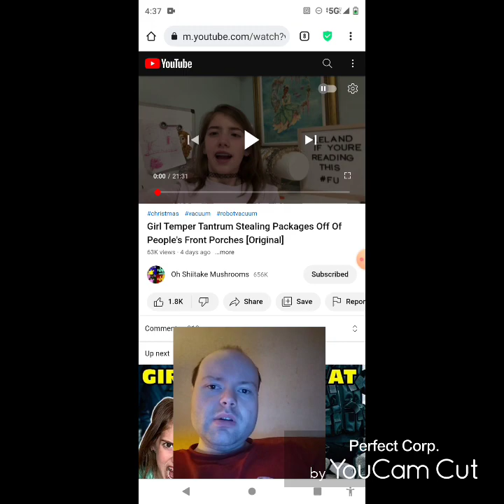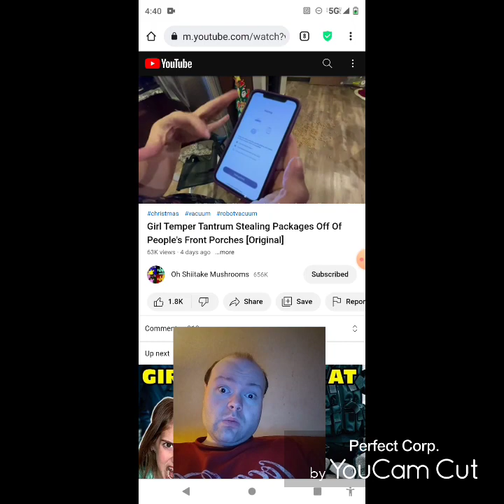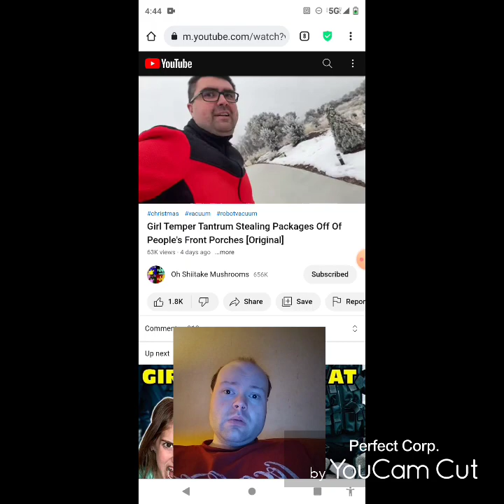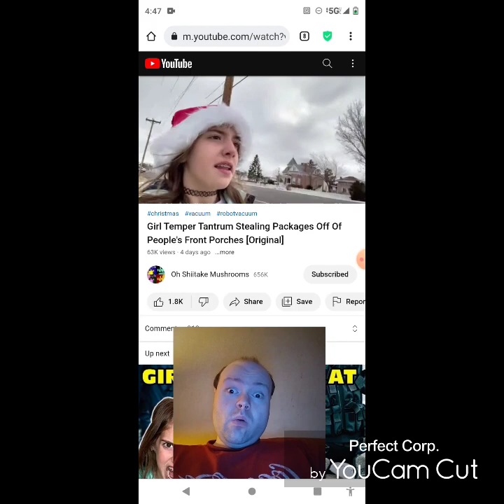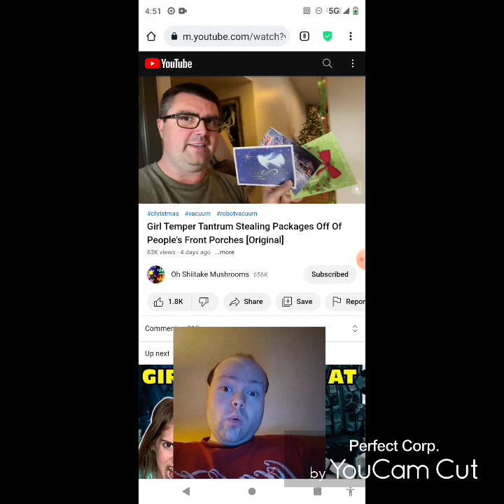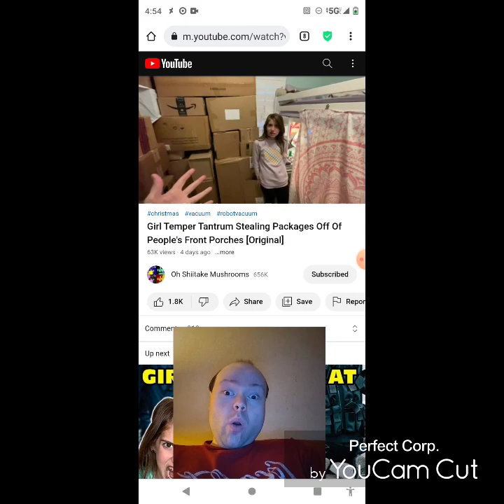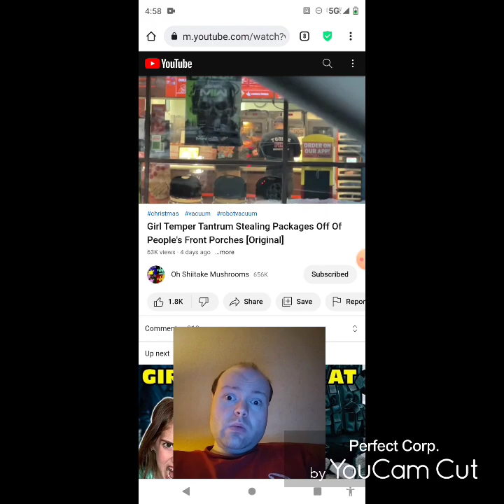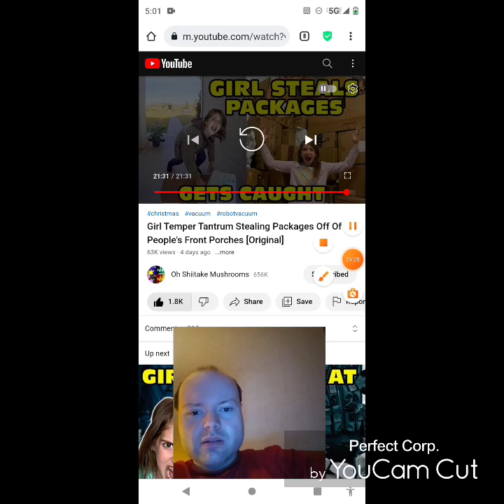Reaction to Girl Temper Tantrum Stealing Packages Off Of People's Front Porches [Original]